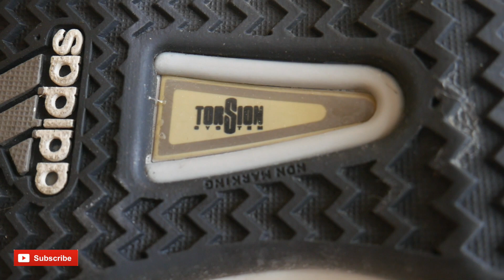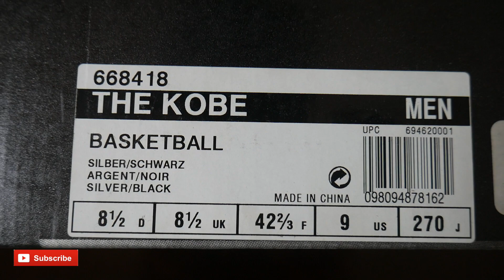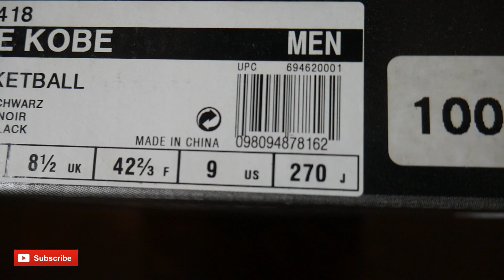KOBE BRYANT "OG ADIDAS CRAZY 1'S" METALLIC SILVER (NOT FOR SALE) RIP TO THE LEGEND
Funny Outgoing Guy who loves to show off his shoes every now and then.

IamDjThrillZ